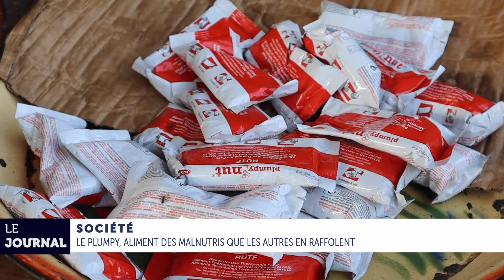LE JOURNAL DU 27 SEPTEMBRE 2023 de Tchadinfos TV